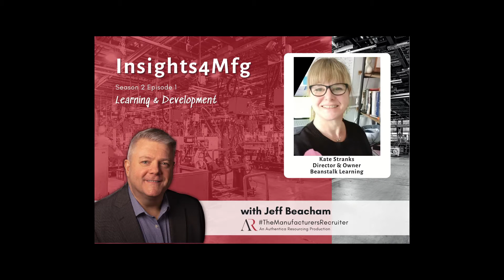Learning & Development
Learning and Development are key to a great Culture

Featured guest, Kate Stranks, Director & Owner of Beanstalk Learning, talks to Jeff about how Learning & Development is crucial for individual and business success.

What are the key challenges for businesses when it comes to Learning & Development?

How does L&D help to create and sustain a great Culture?

How important is Emotional Intelligence in Leadership?

What are the benefits of using an external L&D Consultant?